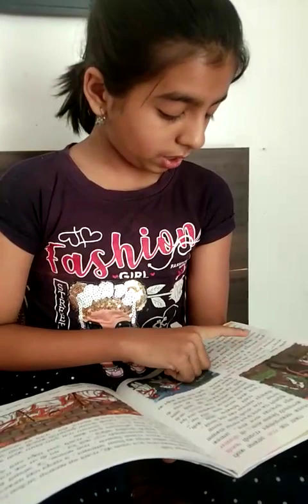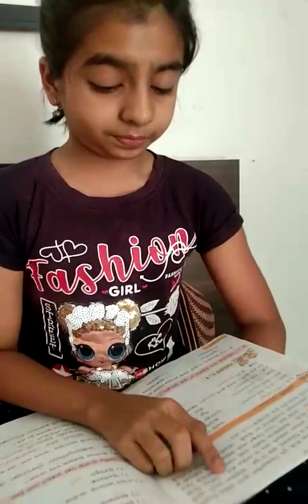वैदेही स्वाती संजय चूटे, पुणे.. धडा वाचन | माय मराठी स्पर्धा महोत्सव '२४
वैदेही स्वाती संजय चूटे, पुणे.. धडा वाचन
माय मराठी स्पर्धा महोत्सव
Explore Kids World ® विश्वप्रभा मूलभूत साक्षरता अभियाना अंतर्गत चला साजरा करूया *माय मराठी* महिना.
घेऊन आलो आहोत विविध स्पर्धांची मेजवानी
आपल्या शाळेत नक्की घ्या आणि आम्हाला फोटो,व्हिडिओ पाठवा. (संपूर्ण साहित्य आम्ही पाठवू,शिवाय बक्षीसे आहेतच) 😊
महिना - फेब्रुवारी
१-३ वाचन स्पर्धा (आपल्या पाठ्यपुस्तकातील एक धडा छान वाचून दाखवा)
४ - १० कविता वाचन(आपल्या पाठ्यपुस्तकातील एक कविता वाचून , म्हणून दाखवा)
१२-१७ गोष्ट वाचन (आम्ही पुस्तकं पाठवू)
१९ -२४ मराठी हस्ताक्षर स्पर्धा (गोष्टीच्या पुस्तकातील एक उतारा लिहून दाखवा)
२६-२८ सुलेखन (एखादा सुविचार छान अक्षरात लिहून सजावट करा - साहित्य आम्ही पाठवू)
चला! चला! लगेच कामाला लागा.